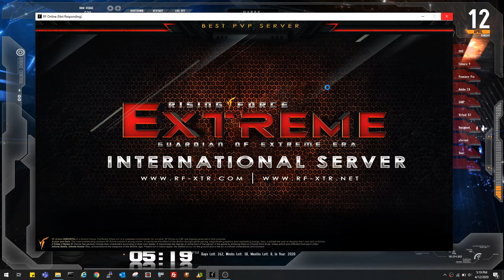ROBOMyles Merge RFPAIN from RF EXTREME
RF Pain Server Merger Event Entry.